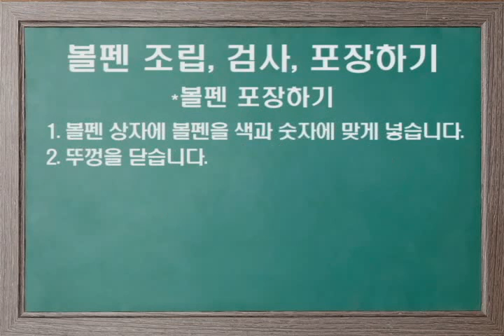볼펜 조립 검사하기